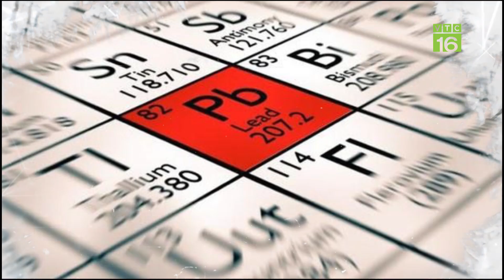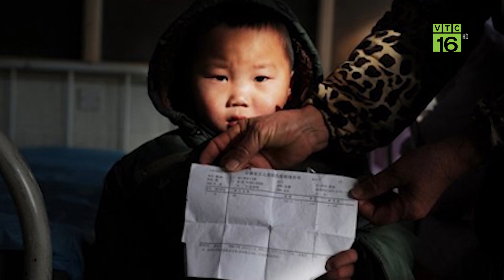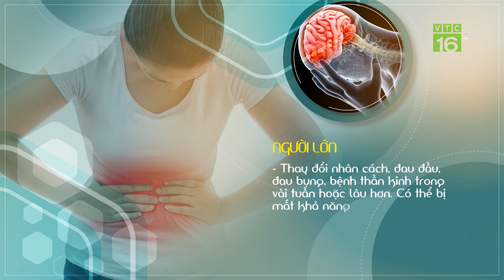Việt Nam nguy cơ thành BÃI RÁC của thế giới | Kinh hoàng nhiễm độc chì, nguy hiểm thế nào? | VTC16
VTC16 | Việt Nam nguy cơ thành BÃI RÁC của thế giới | Kinh hoàng nhiễm độc chì | VTC16. Có những loại phế liệu nhập khẩu tăng đột biến 200% khiến Việt Nam có nguy cơ trở thành bãi rác của thế giới. Hiện nay, nguy cơ nhiễm độc chì rất cao, vậy làm sao để phòng ngừa nhiễm độc chì hiệu quả?